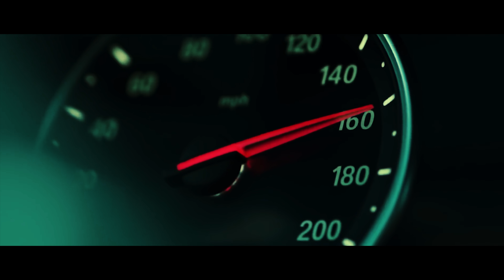KOR DRIVE Promo | KORTV AUTO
KORTV  Auto - The perfect destination for automobile enthusiasts, presents KOR DRIVE Here you can find impressive first drive reviews of cars of all markets strata, extensive reviews, exquisite travel stories to some of the most exotic locations in the country special car stories and features and loads of other exciting car-guy stuff. The now-Malayalam show would soon have an English version as well.

The KOR Team :

Editorial Director: Neeraj Padmakumar
Camera Crew : Gokul Vijayan, Alex John Prasad
Colorist: Alex John Prasad